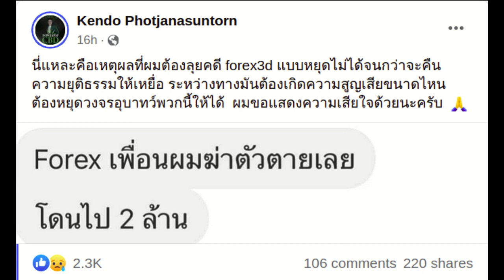Forex 3D(Ep.87) ใบเตย & ดีเจแมน(ยัง)ไม่ผิด (เพลง)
เตยอาจรอด  ส่วนผัว ไม่แน่นะจ๊ะ เพราะภาพคู่อภิรักษ์เยอะเหลือเกินจ้า
สู้ๆนะจ๊ะพี่แมน ศาลยังไม่ตัดสิน ก็คือยังไม่ผิด ทีมทนายเปิ้ลบอกไว้

ส่วนทนายเจมส์ โดนเพื่อนทนาย ลากหนีออกจากวงจ้า
ไปทอดกฐินกับเพื่อนทนายแล้วจ้า เพราะเจมส์ไม่ใช่สายวิ่ง แต่เป็นสายไหว้